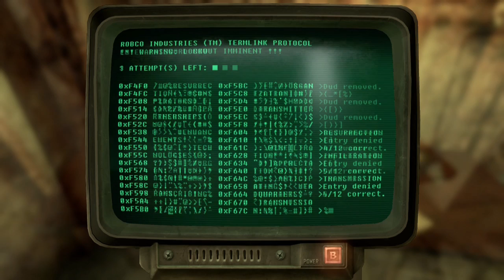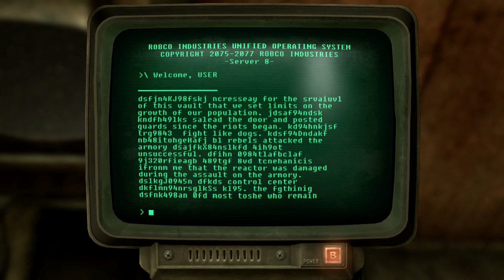Fallout New Vegas- Part 45: Deus Vault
We take a trip underground as we explore the last of the Mojave's vaults to find the much needed Air Purifier components as well as the elusive Pulse Gun for Veronica